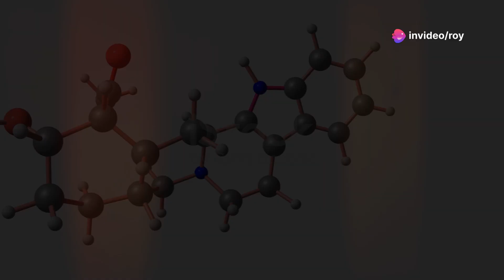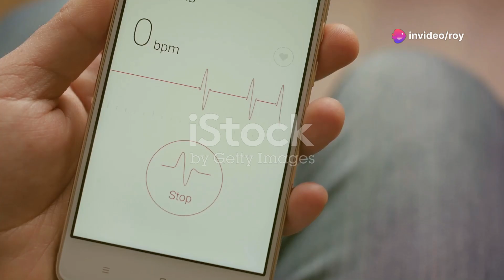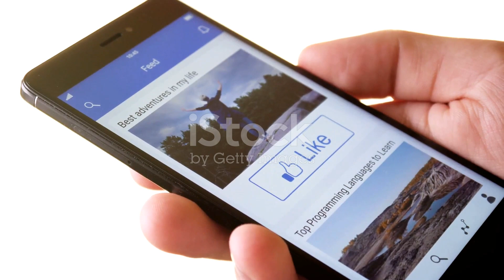Does Herbal Viagra Really Work The Truth Revealed!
Discover the truth behind herbal Viagra products in our latest video! 🌿 Although many claim to have studies backing their effectiveness, none are FDA-approved for treating erectile dysfunction (ED). We delve into popular herbal treatments like Horny Goat Weed, ginseng, and ginkgo biloba, highlighting the lack of substantial human evidence for their effectiveness. Understand the potential risks, from serious side effects to hidden drug ingredients, making these treatments potentially dangerous. Stay informed and make safe choices for your health.

OUTLINE:

00:00:00 Does Herbal Viagra Really Work? The Truth Revealed!